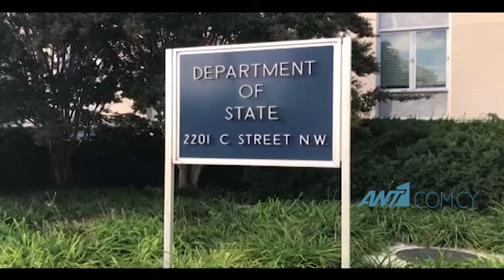Το παρασκήνιο, οι πολλαπλοί συμβολισμοί και η ατζέντα της επίσκεψης Πομπέο